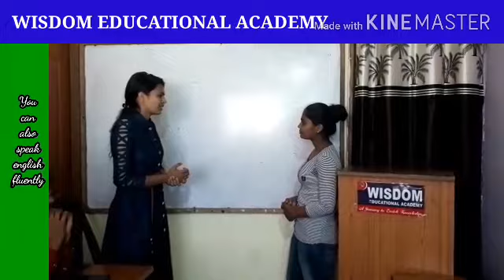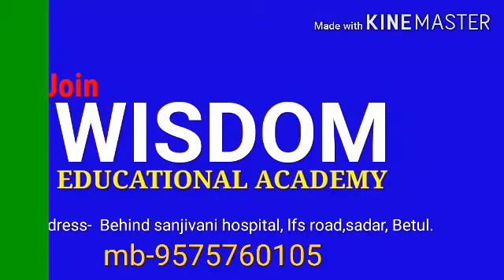Learn English conversation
Situational# English conversation WISDOM EDUCATIONAL ACADEMY